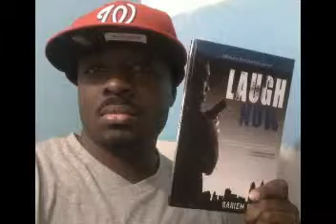The Author's Corner With H.D. Campbell 2011 Show 1 Seg 1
This is the first segment for The Author's Corner w/H.D. Campbell.  This is the introduction to my show with Rahiem Brooks, Sabriena Williams, & Janaya Black.